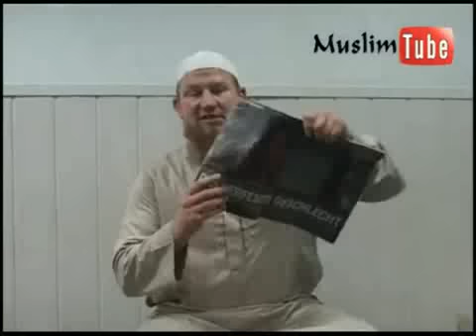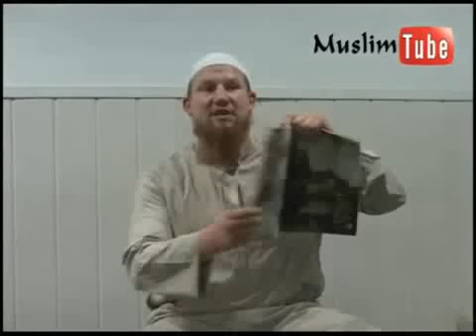An alle stern-Leser - Teil 1/2 - Pierre Vogel (Abu Hamza)